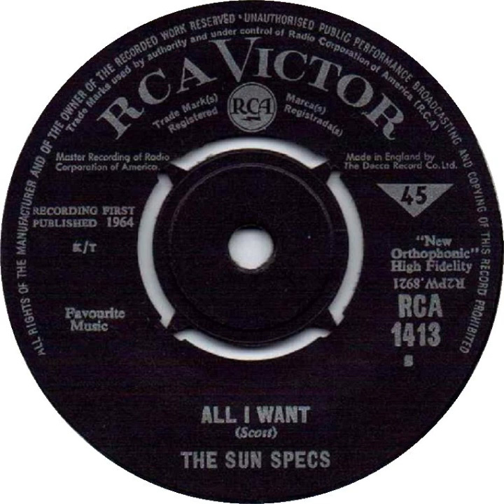The Sun Specs - All I Want - RCA 1413 (1964)